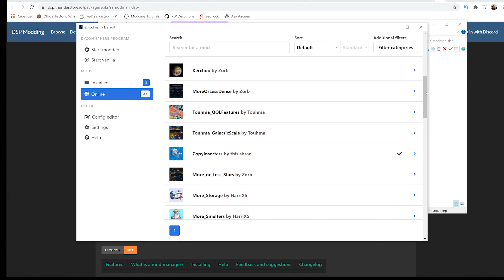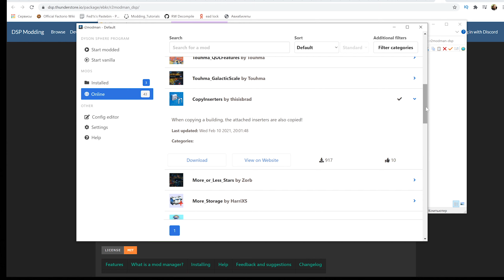БЛЮПРИНТЫ НА МИНИМАЛКАХ в Dyson Sphere Program. СРОЧНО!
Dyson Sphere Program торжествует! Ура! Теперь есть возможность хотябы немного автоматизировать рутину. Появился мод, позволяющий копировать постройки вместе с погрузчиками. Никогда такого не было! Это же блюпринты на минималках!

Dyson Sphere Program - производственно-экономический симулятор. Целью игры является постройка Сферы Дайсона для обеспечения нужд в энергии. Строим производство на планетах, строим логистические линии между планетами и звёздными системами.